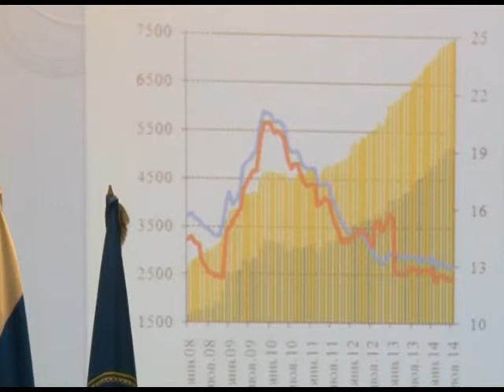В Сочи проходит Банковский форум Новости 24 Сочи Эфкате